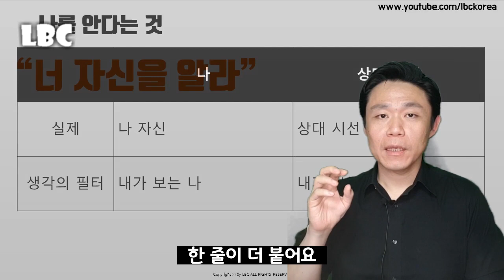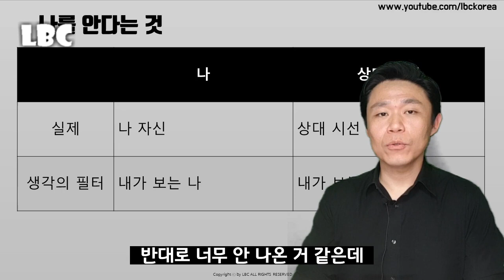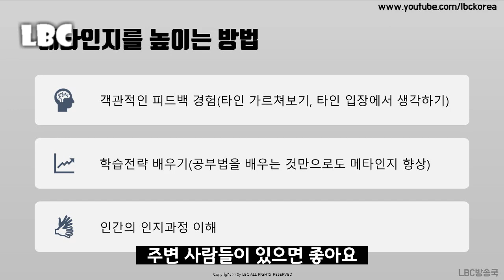메타인지 - 말하기와 생각, 지식을 위한 강의 [일요일 워크샵] | LBC아카데미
이번주 수업의 주제는 "메타인지 대화법"입니다

메타인지가 무엇인지 배우고 다양한 방법으로 실습해보는 시간을 가질 예정입니다

★ 대표적인 방송으로는 말하는 즐거움, 화술강좌, 청취자들의 사연을 통해 심리/화술을 상담해주는 상담방송, 사건을 분석하여 심리를 배우는 엑스파일, 최면으로 수면유도(ASMR이 아닌)나 의지력과 자신감을 키워주는 원격최면 등이 있습니다.

* 마음을 훔치는 대화법의 저자, 공학박사 임철웅 교수가 직접 강의합니다.

1) 일요워크숍 : 매주 새로운 주제로 자유롭게 참여하는 화술/심리 워크숍

시간 : 일요일 1시~5시  (4시간)
수업방식 : 자유로운 분위기, 다양한 사람들, 다양한 실습
참여방법 : 매주 편안하게 참석 (2시간 1만원, 4시간 2만원)

2) 평일 강좌 : 12주 씩 진행되는 화술, 심리, 최면, 자기계발 강좌들
12주간 체계적으로 말하기/심리 등 강좌를 듣고 각자 목표를 이룰 수 있습니다
불안극복, 관계개선, 상황주도 등 맞춤형 강좌를 들을 수 있습니다

시간 : 평일 7시 30분~10시 (강좌별 요일은 공지를 확인해주세요)
수업방식 : 30분 강의+1시간 실습+1시간 피드백
참여방법 : 개강 전에 신청하여 소수인원으로 진행 (12주 33만원)

3) 개인 상담 : 개인별로 진행되는 심리/화술/인생 상담

시간 : 협의 후 진행((단, 유튜브 공개상담은 무료, 개인상담 5만원/시간당)
상담방식 : 상담신청자의 문제에 맞는 상담방식
참여방법 : 카카오톡으로 신청하여 상담시간 조정

1) 화술 : 일상 커뮤니케이션, 인간관계,
2) 심리 : 타인의 심리 파악, 자기 마음 다스리기
3) 상담 :  가족, 일상 및 연애고민 부터 면접이나 직장에서 고민
4) 최면 : 수면유도, 쾌감 등
5) 기타 특강 : 인생경영과 통계, 논문 작성하기, 직무교육과정 등 전문적인 과정

- 마음 설계의 힘 : 자신을 돌아보고 스스로 우울함 등 부정적인 감정을 이겨내도록 해주는 책
- 스몰토크 : 공학적인 기법을 대화에 적용한 스몰토크 배우기
- 마음을 훔치는 대화법 : 대화법의 모든 것